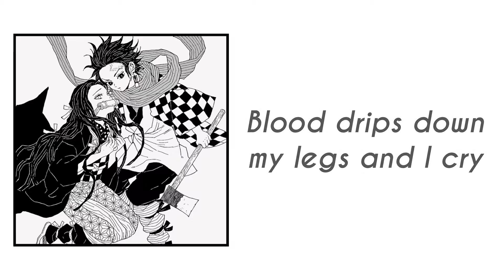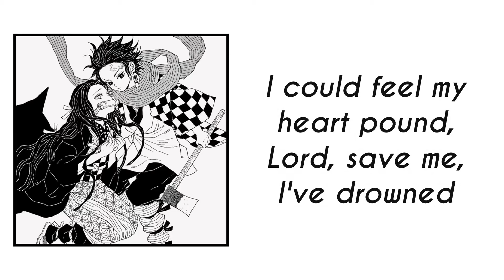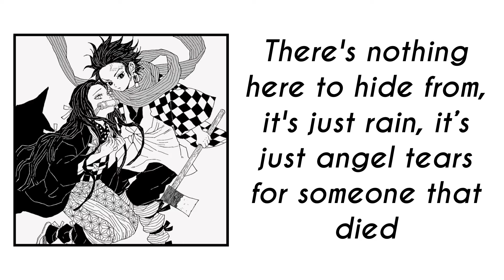sewerperson - werewolf in paris (lyrics)